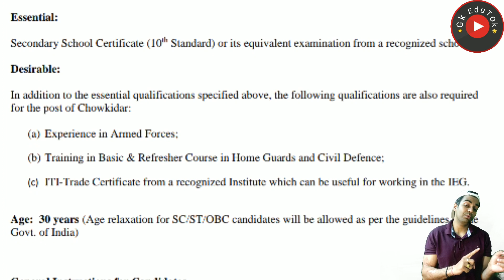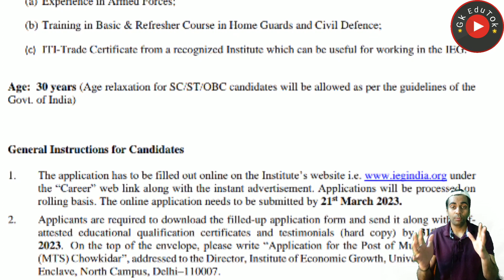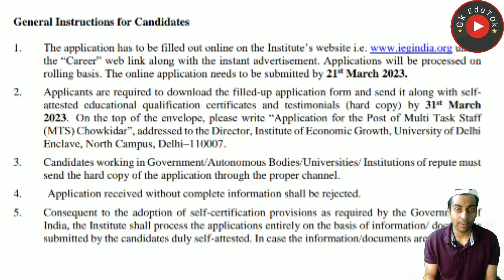10th Pass Male Female भर्ती / Delhi University/ Delhi Civil Defence वालो को भी अवसर / Watch & Apply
2,45,000 Vacancies

10th Pass Sarkari Naukri 2022,सरकारी नौकरी may 2022
Jobs may 2022,
Employment News,
Employment News may,
Rojgar samachar,
upcoming jobs,
may job,
2022 jobs,
रोजगार समाचार,
Sarkari Result,
August 2nd week rojgar,
December,
अप्रेल samachar,
12th pass jobs 2022,
10th pass jobs 2022,
1 लाख से ज्यादा Vacancies,
DLS News,
10वीं/12वी पास की अाई केंद्रीय सरकार में भर्ती।

10th/12th pass-190000 Post

Sarkari naukri

10th pass jobs

12th pass jobs

Salary 65000

Latest jobs

IncometaxJob

10th Pass Job

Sarkari Naukri